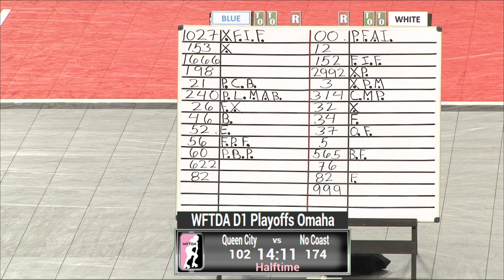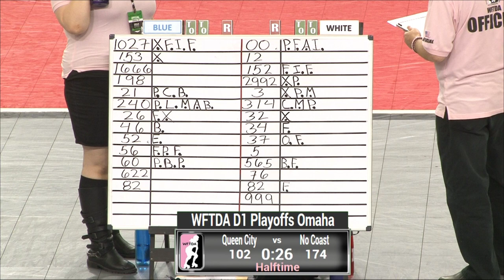Game 11: Queen City Roller Girls v No Coast Derby Girls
2015 International WFTDA D1 Playoffs: Omaha Game 11: Queen City Roller Girls v No Coast Derby Girls